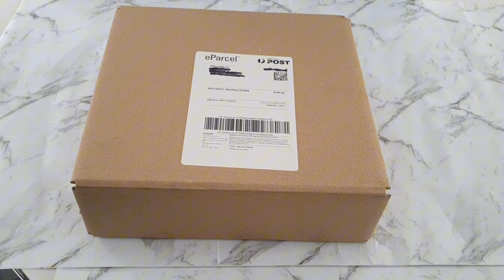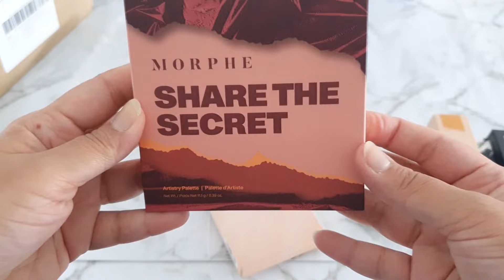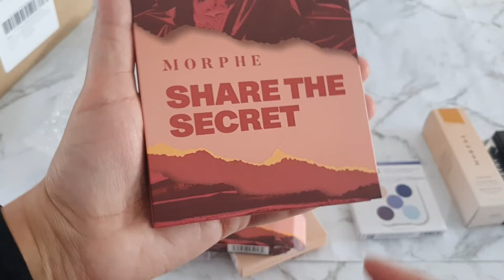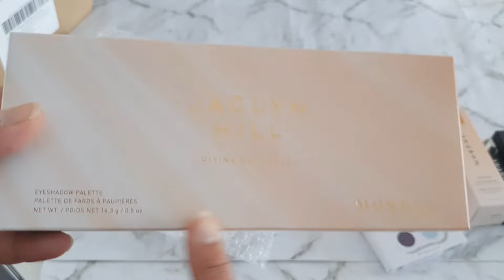New Makeup Haul Unboxing| Affordable Makeup from Morphe Sale|Best Eyeshadow Palettes|Urdu Hindi Vlog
makeup unboxing
unboxing
new makeup
morphe ma,eup
morphe palettes
morphe eyeshadow palettes
Best eyeshadow palettes
affordable makeup
makeup haul
makeup
huge makeup haul
makeup by ash
unboxing makeup
shazma mua
unboxing haul makeup
asma khan
unboxing makeup returns
unboxing haul
the beauty radar
makeup
priceline sale
kainat faisal
makeup sale
shazma mua
priceline makeup
ideal beauty salon
anum ehsaan
beauty by shameen
priceline makeup sale
priceline
priceline haul
Amara javed
makeup tutorial
drugstore makeup
makeup haul
priceline makeup haul
sale
makeup for pale skin
priceline makeup tutorial
best makeup at priceline
australian drugstore makeup
new makeup
australian makeup brands
priceline australia
makeup for fair skin
affordable makeup